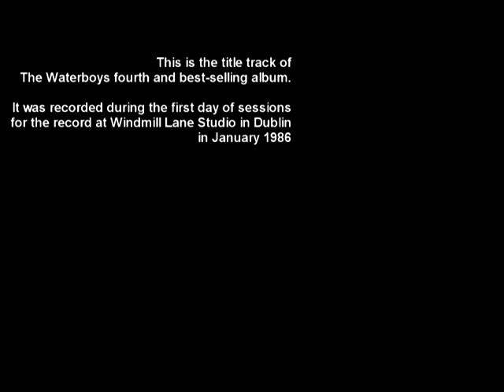Fisherman's Blues (Waterboys) - performed by Andi Hagen and Randy Pinchbeck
Artists Alive in the Park, August 2018